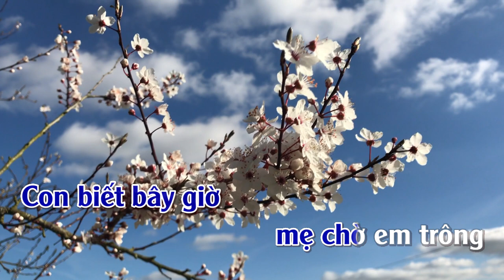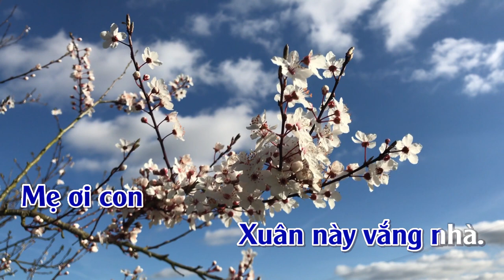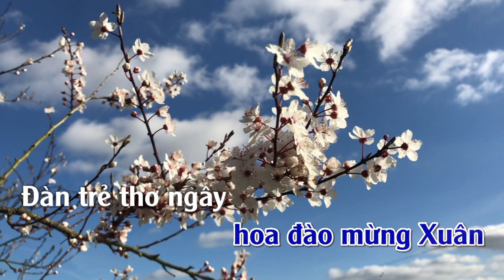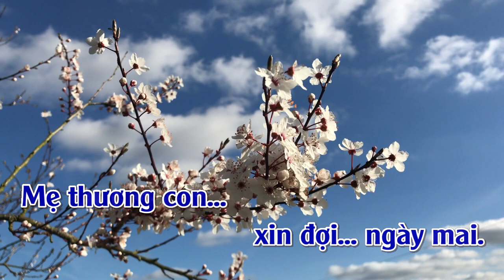Xuân Này Con Không Về | Karaoke | Tone | Nam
Xuân Này Con Không Về